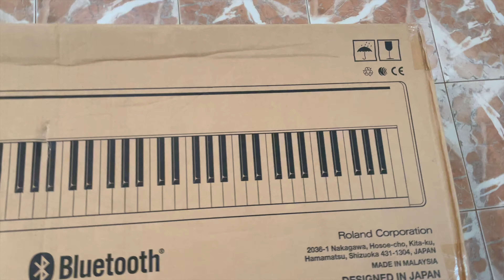Roland FP 30X Unboxing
Roland FP 30X unboxing and playing